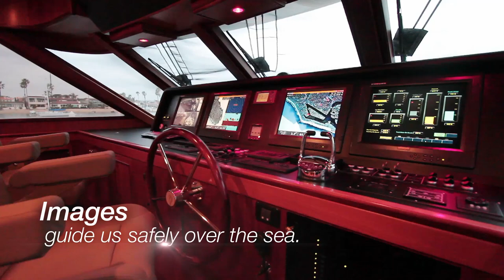EIZO 에이조 [광고] - BRAND IMAGE MAKING FILM - Ads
EIZO Ads